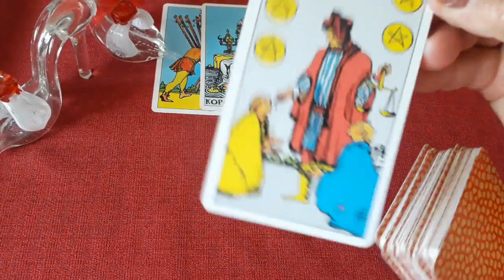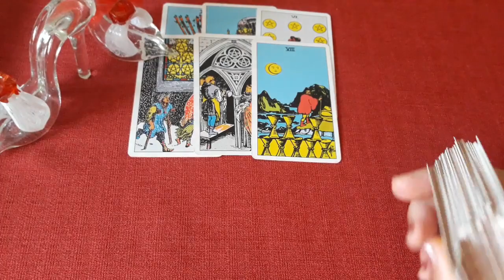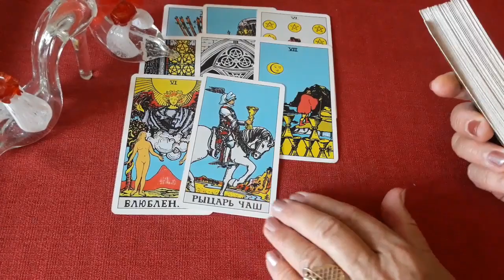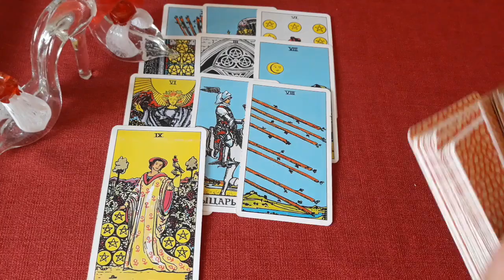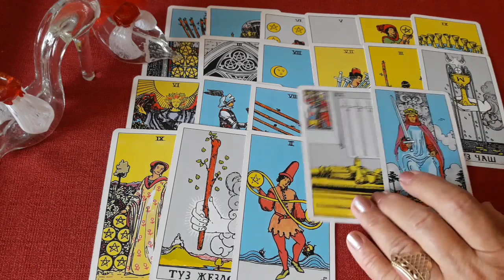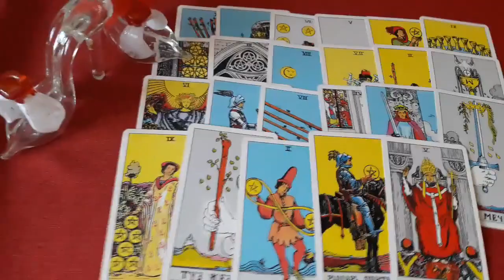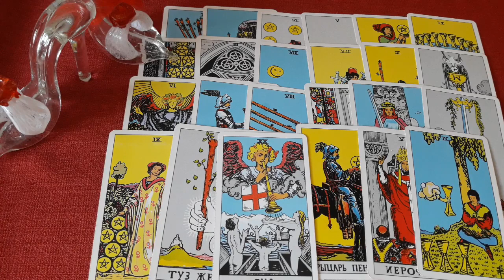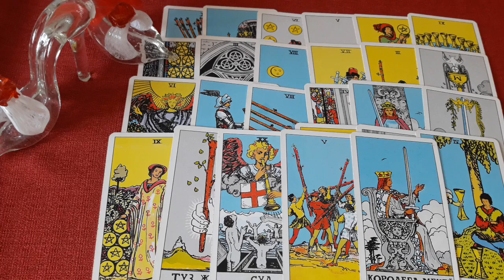💰💲💖 ЛЕВ АВГУСТ ТАРО-ГОРОСКОП НА ФИНАНСЫ, РАБОТУ, ОТНОШЕНИЯ !!! 💰💲💖